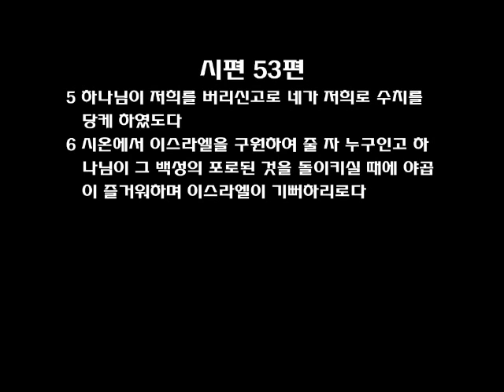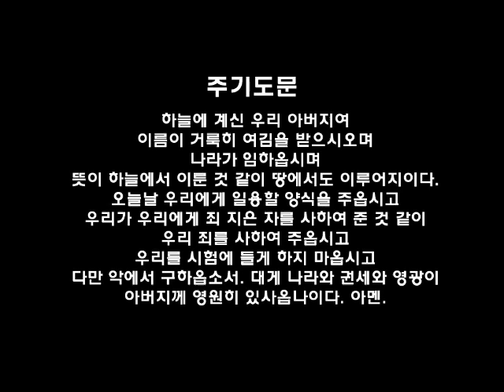필라한빛성결교회 새벽기도말씀 시편 53편